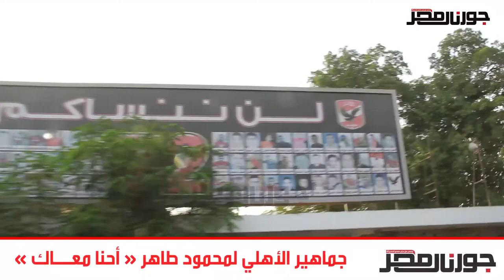جماهير الأهلي لمحمود طاهر « إحنا معاك »